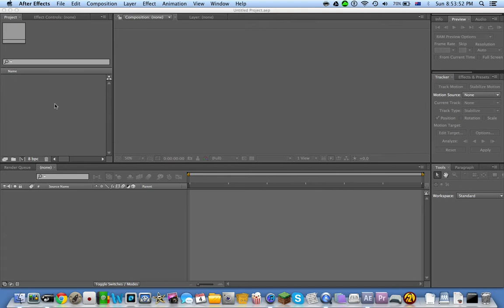After Effects Tutorial | Hitmarkers PART 1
Oh and skip to Part 2 cause i stopped it. I made hitmarker vid before starting PART 2